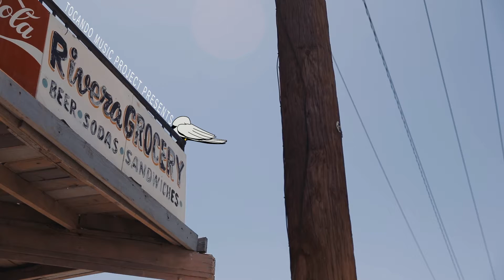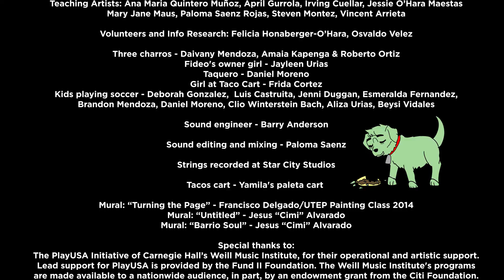Once Upon a Time En La Frontera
Music video by EPSO's Tocando Music Project Class of 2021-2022, Paloma Saenz Rojas.